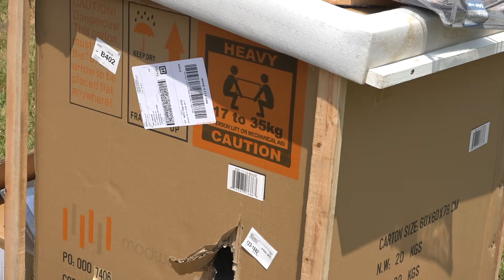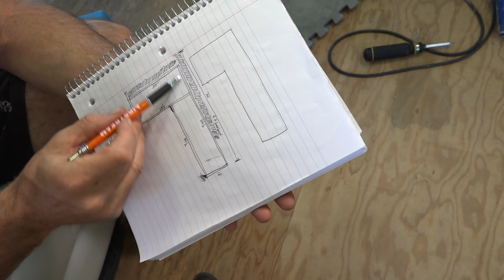Re-Building Our RV | RVLOVE's Ultimate RV Makeover (Ep 4) | DIY RV Renovation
ℹ️ About this Episode:
In Episode 4 of our RV Makeover Series, we start re-building our RV. It’s time to mod the cabinets, shop for everything we need, prep and paint the entire RV, build a new wall for the fridge and the slide-out, build a new dinette, install the Fantastic Vent Fans, tile the backsplash, and lay the luxury vinyl flooring. Get more detail in our blog post

Follow our series where we transform our 20yo motorhome into the ultimate home and office on wheels! This was a DIY renovation, done on off-grid, on a budget, in under a month.

➡️ RELATED LINKS
RV Makeover & Gear Store

Our book “Living the RV Life – Your Ultimate Guide to Life on the Road” is now a bestseller and hands down the best place to start your RVing journey. Get inspired, learn a TON and save hundreds of valuable hours of time to get you on the right track before you hit the road. It’s the first and only book about RV life by a major publisher. Don’t start RVing without a copy of “Living the RV Life.“ Available at all good booksellers, including Barnes & Noble, Independent Bookstores and Amazon

Ready for a deeper dive? We share everything we've learned to guide you through the planning, prep and purchase process of your RV and chosen lifestyle. Even if you’ve done a lot of research, you’ll find the material invaluable when doing your due diligence before making big decisions and expensive purchases, to ensure you’ve covered all the bases. Get the clarity and confidence you need to proceed. Save time, money and avoid costly mistakes with our self-paced, online courses (RVLove email subscribers save 10%)

*This is a small way to help keep our channel going that doesn’t cost you any extra. All purchases are private.